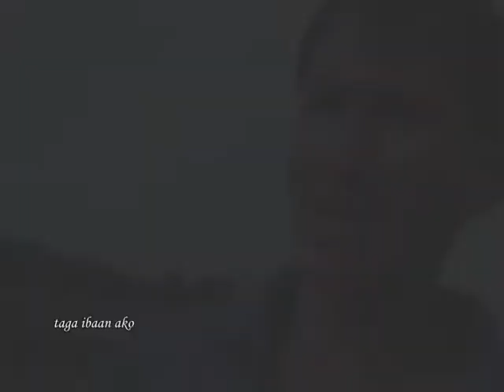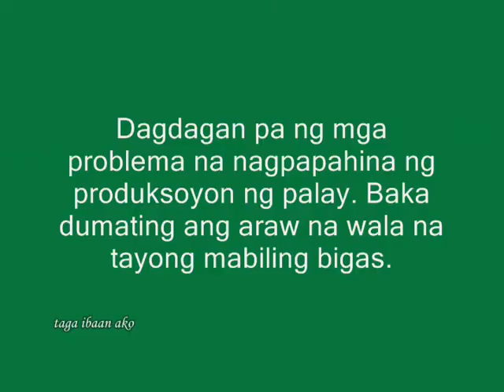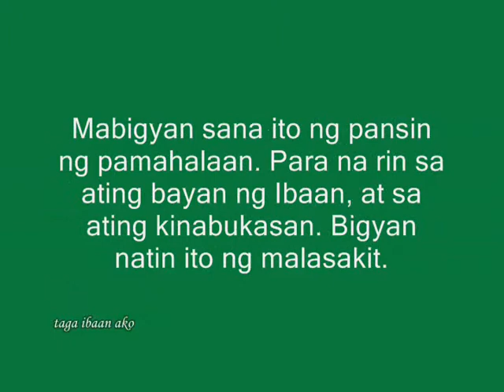Palayan Sa Sabang Part II